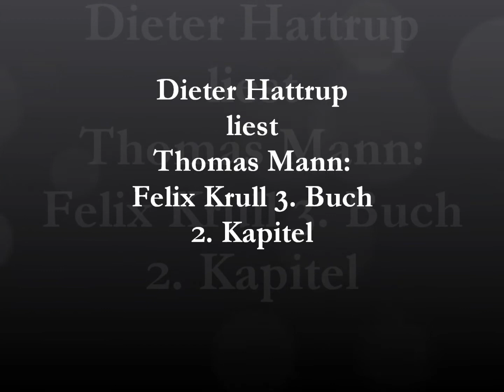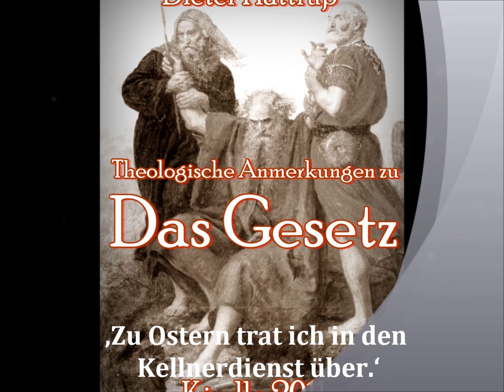Dieter Hattrup liest Thomas Mann: Felix Krull 3. Buch 2. Kapitel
2. Kapitel: Unter den Hotelgästen befindet sich ein Mr. Twentyman, ein neureicher Industrieller aus Birmingham, dessen Tochter Eleanor sich unsterblich in Felix Krull verliebt. Der hat seine liebe Not, sich den ‚Wildfang' vom Leibe zu halten und ihr ein Durchbrennen mit dem Nachtexpress auszureden. Gleichzeitig wirbt ‚eine Persönlichkeit ernsteren Gewichts' um ihn, das ist Lord Kilmarnock, ein Man des schottischem Hochadel, ‚ein Mann von sichtlicher Vornehmheit, um die Fünfzig, mäßig hoch gewachsen, schlank, äußerst akkurat gekleidet.' Er möchte Krull als Kammerdiener einstellen und ihn mit sich auf sein Schloß Nectanhall in Schottland nehmen. Kilmarnocks Angebot geht schließlich noch weiter, indem er sich erbietet, Felix durch Adoption zu seinem Sohn und Erben zu machen. Aber Felix Krull widersteht sowohl Eleanor Twentyman als auch Lord Kilmarnock. Beide kann er, dank seiner einfühlsamen Worte, vertrösten und sich so seine Freiheit bewahren.